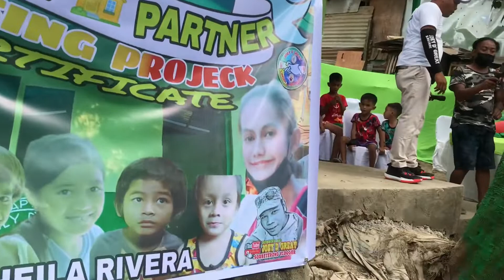Behind the Scene sa Pagdating ni Kuya Val sa Cavite